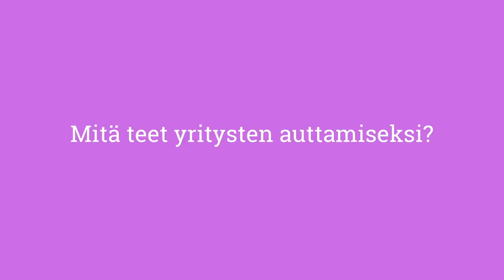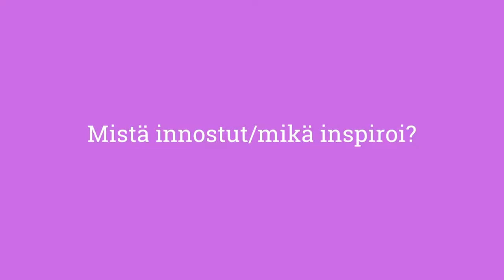Intolaiset esittelyssä - Niina Koskipalo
Tänään esittelyssä Inton Niina Koskipalo. Monitoiminainen mm. kehittää keskustaa, välittää liike- ja toimitiloja ja sparrailee yritysten liiketoimintaa.